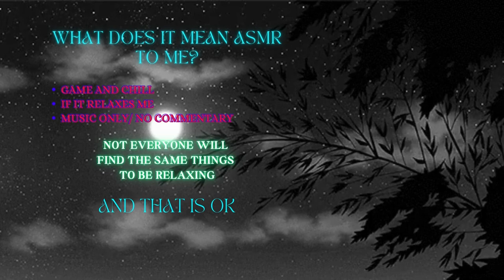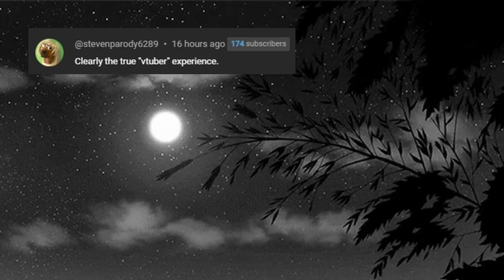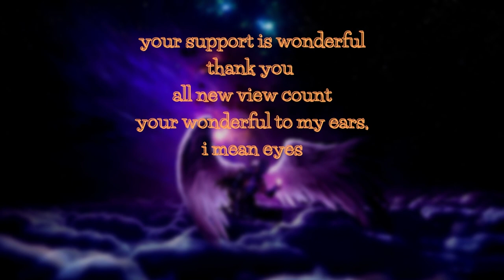story time - progress time + how are you ?